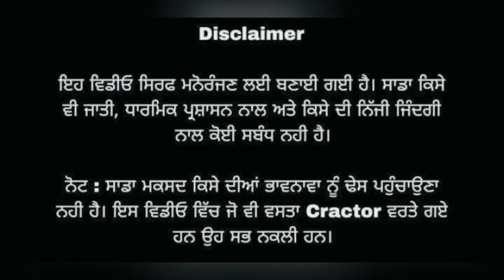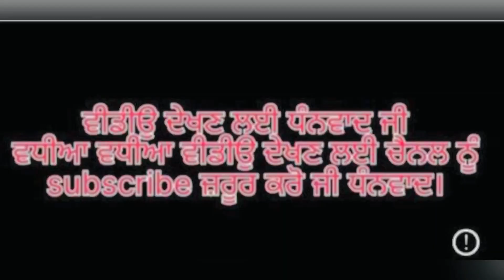ਦੋ ਨੰਬਰੀਆ ਬੰਦਾ -2 (ਪਰਵਾਰਿਕ ਕਹਾਣੀ)ubhia 420